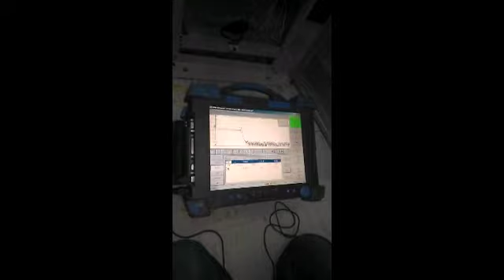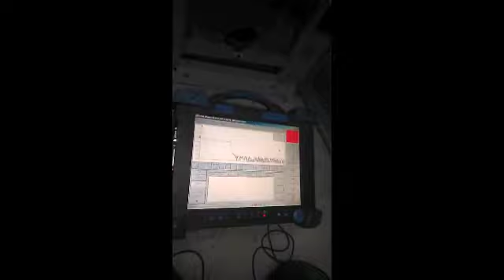Tech solutions, OTDR Tutorial / How to conduct OTDR Testing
Video from Shafkat@ Tech solutions
The only place you can get reliable and best solutions for technologies especially fiber optics.